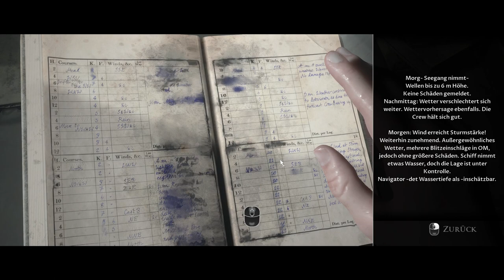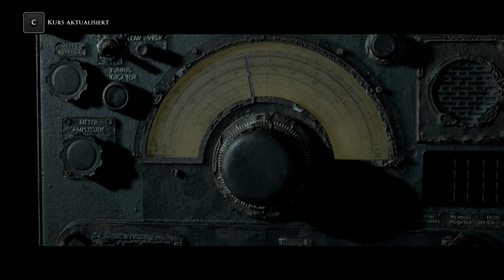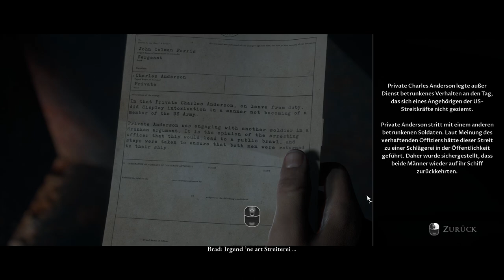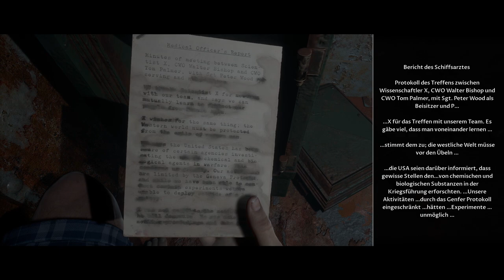Man Of Medan 🚤 012 | Der Mann mit dem Hammer